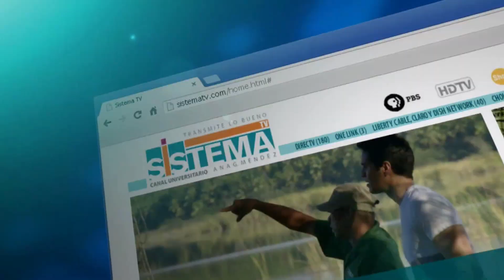Barrio Portugués, Ponce (Historia de los barrios)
Descubre la historia del barrio de la Ciudad Señorial cuyo nombre remonta a uno de los primeros pobladores del área y que existe desde mucho antes que la ciudad que ahora le cobija.